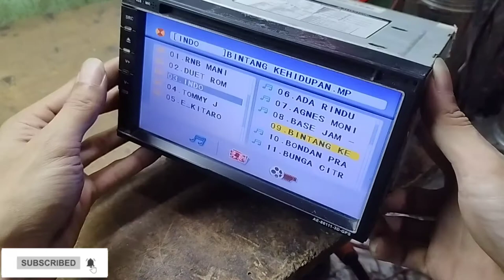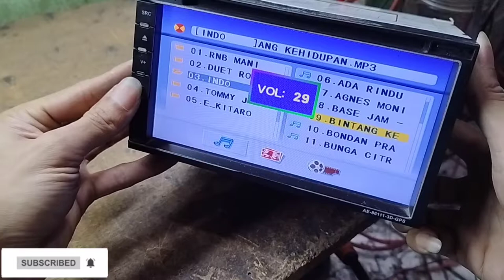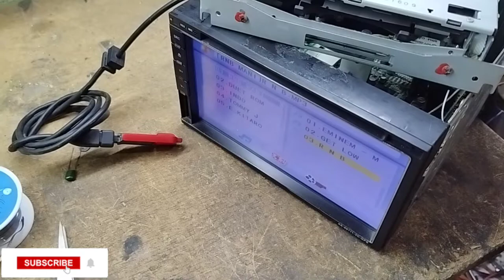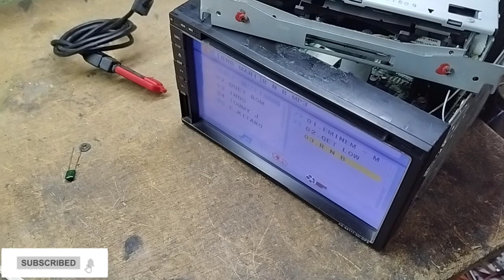DOUBLE DIN GPS, TIDAK ADA SUARA AVEO AE-86111-3D-GPS car stereo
Assalamu'alaikum wr.wb

Untuk video kali ini ada head unit Dounle din AVEO AE-8111-3D-GPS yang rusak di bagian suara nya saja sedangkan yang lain nya terlihat normal seperti fungsi nya,.untuk pemeriksaan dan pengecekan kerusakan suara hilang di simak video nya ya.. Karena kerusakan di suara itu hampir di semua merek dvd mobil ini. Di lihat dari video video saya sudah banyak sekali menerima service an yang rusak bagian suara nya.

Bagi yang tanya wa dan alamat bisa di lihat di deskripsi channel @Yudi_audio

Terimakasih...

Wassalamu'alikum wr.wb.